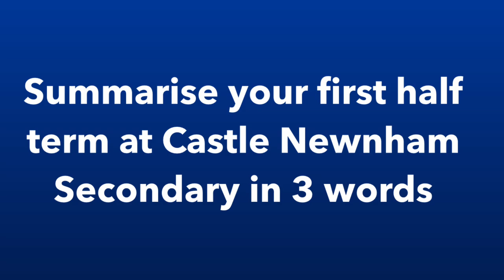Meet some of our new Year 7 pupils